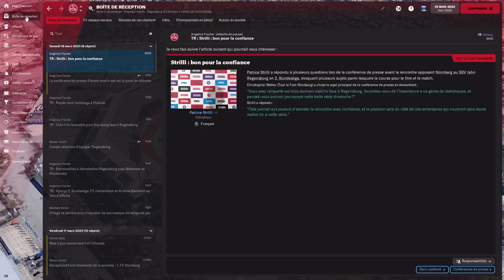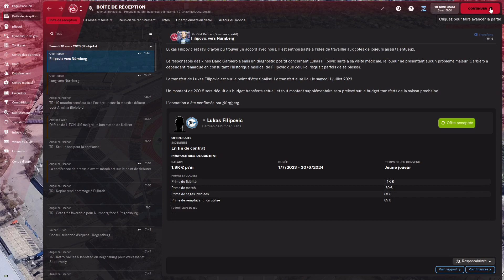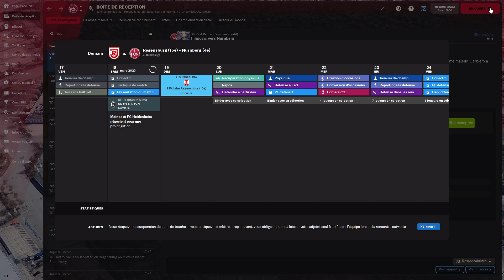Carrière avec NUREMBERG Saison 2 Episode 21 la suite